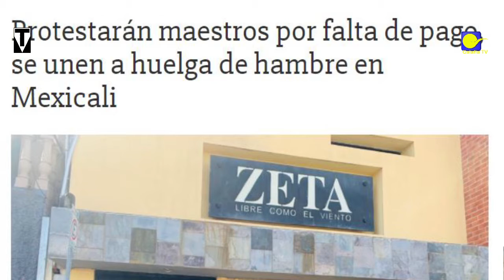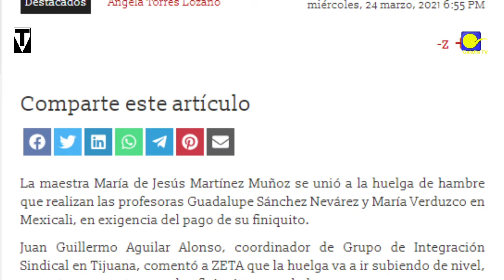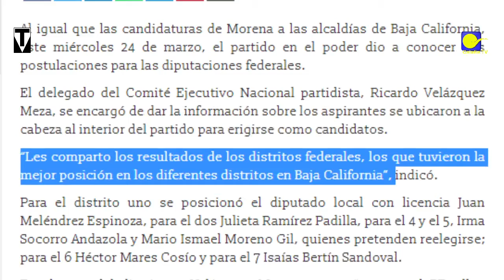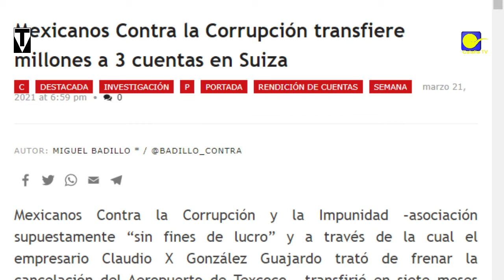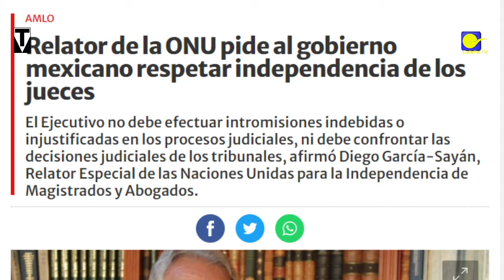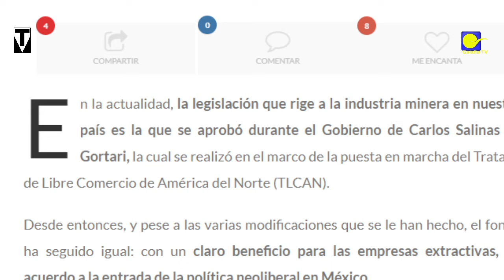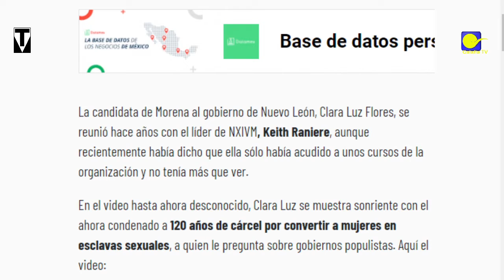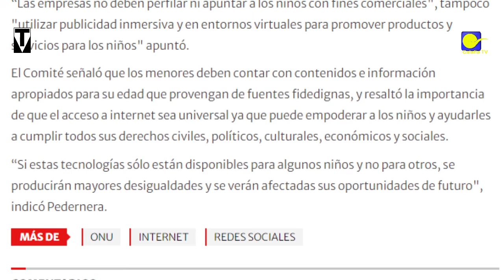ENSALADA DE TRIDORES pa'cabar el día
D'Caricatura 24/III/21 con  Xossé Trinidad
Si te gusta nuestro Trabajo, te informamos: